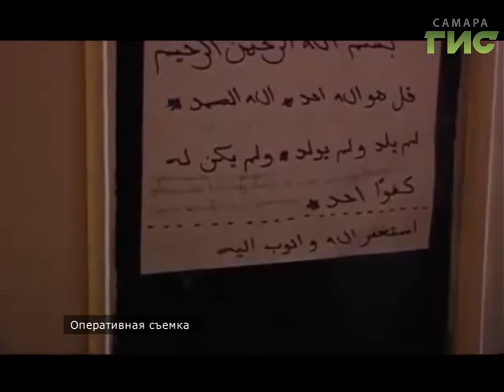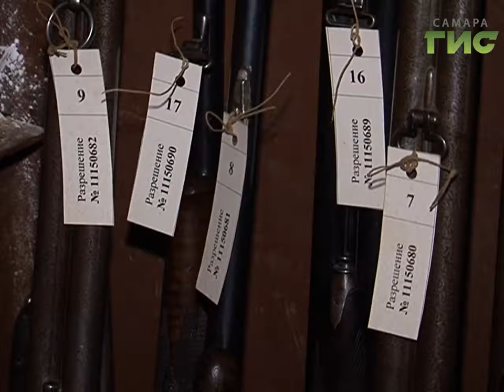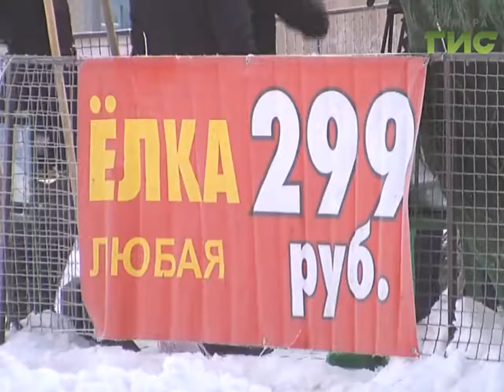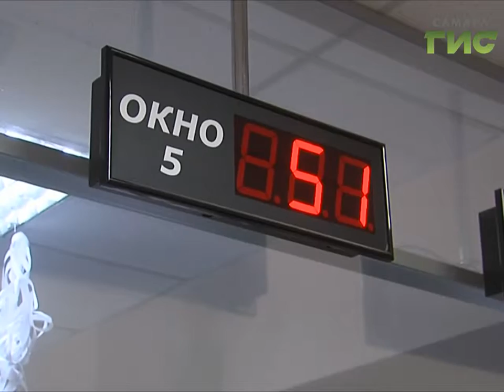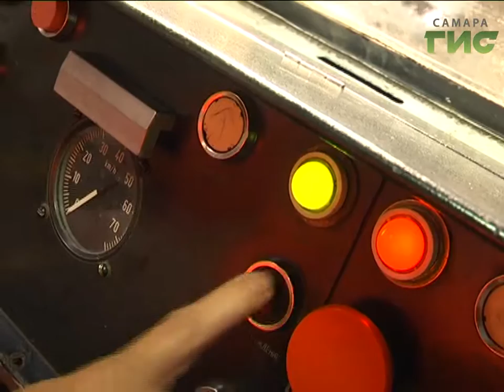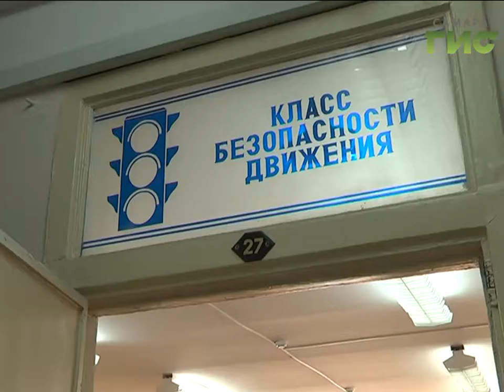"События" (Неделя в Самаре) от 17.12.2016